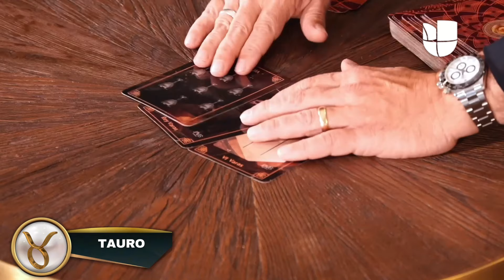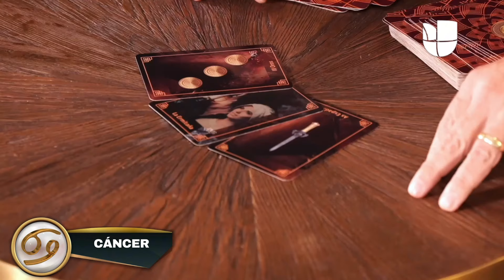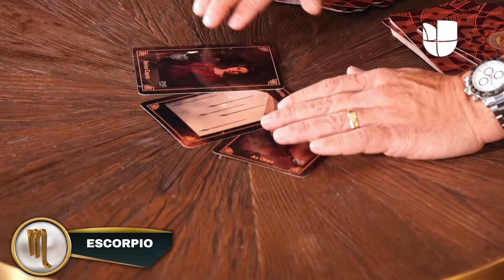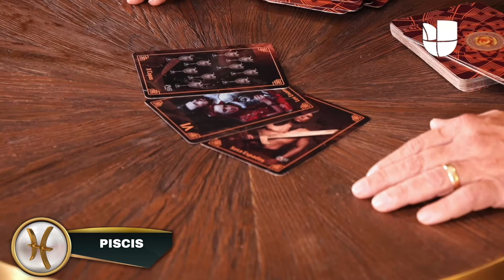Horóscopo semanal del 6 al 13 de octubre 2024 por Javis Predice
Con ayuda de su tarot, Javis Predice nos revela lo que sucederá esta semana con cada uno de los signos zodiacales en el amor, el trabajo y la suerte.

Encuentra lo mejor de tus programas favoritos de Univision, diviértete con El Gordo y la Flaca, tus novelas y reality shows favoritos y mucho más.

00:00 Intro
00:08 Aries
00:23 Tauro
00:41 Géminis
00:56 Cáncer
01:13 Leo
01:35 Virgo
01:56 Libra
02:14 Escorpio
02:31 Sagitario
02:48 Capricornio
03:06 Acuario
03:24 Piscis